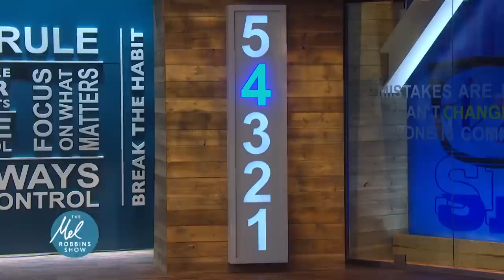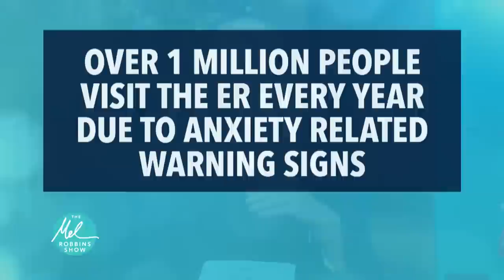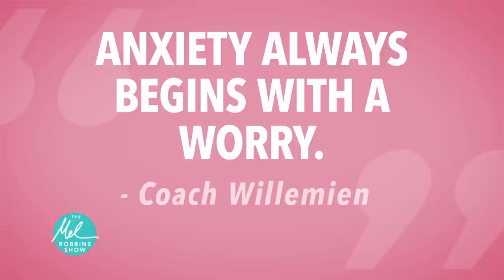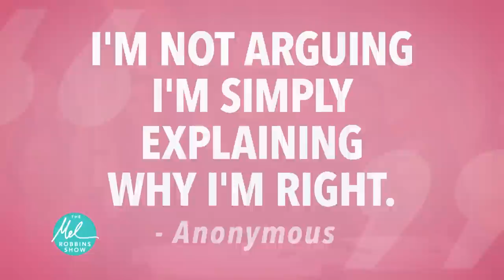Full Episode: Do You Have Anxiety And Not Know It? | The Mel Robbins Show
Mel discusses the five warning signs of deep anxiety.